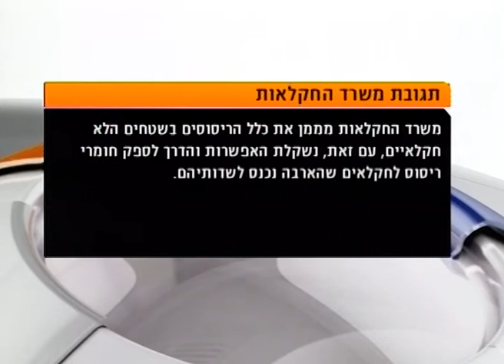חדר החדשות דרום: הארבה משתלט על רמת נגב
הארבה ממשיך לחסל כל חלקה טובה. החקלאים לא רואים בינתיים את האור בקצה המכה וחוששים מפגיעה אנושה בפרנסתם. הכתבה של לינור אללוף